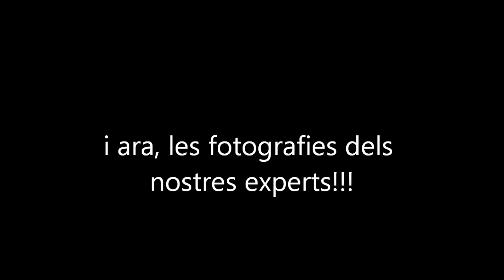PIRINEU EN BICICLETA, PLANOLES-PUIGCERDÀ. Maig 2013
Una etapa de la transpirenaica endr6bger BTT. Un viatge en bicicleta del Ripollès a la Cerdanya, de Planoles a Puigcerdà. Una travessa dura, pedalant durant uns quants quilòmetres a 2000 metres d'alçada per un entorn espectacular.